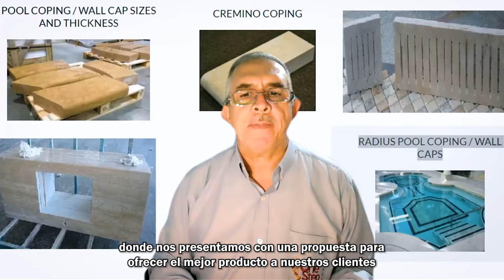BENEFICIARIO PAI: ONE STEP FINAL